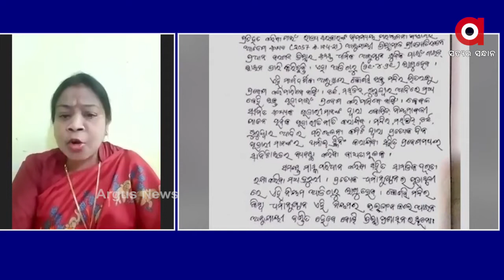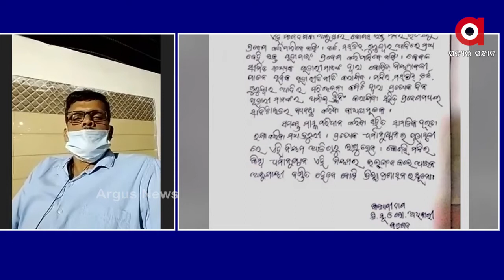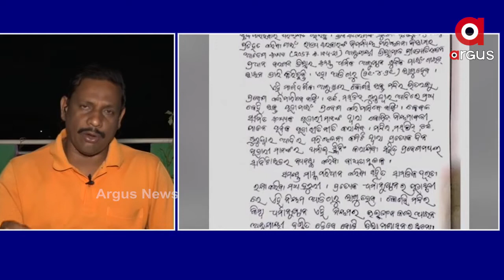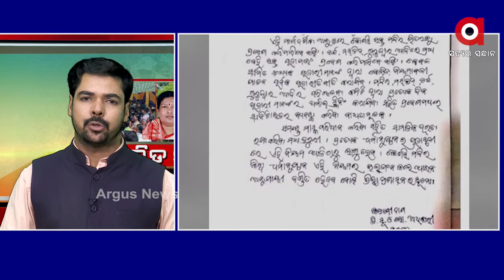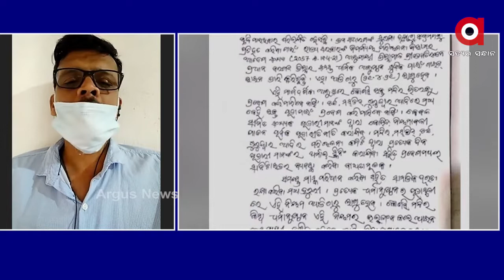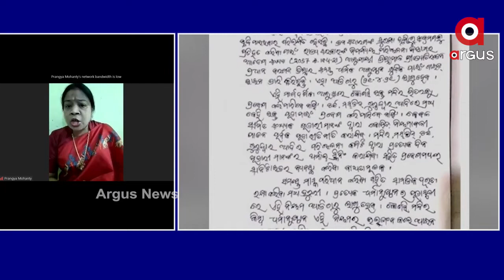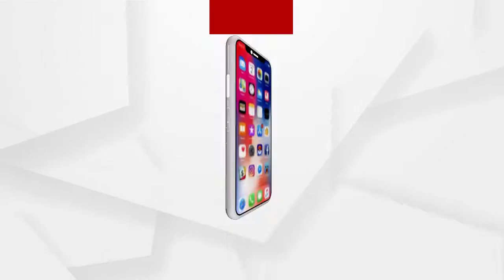ସ୍ବତନ୍ତ୍ର ଆଲୋଚନା: କୋଭିଡ ନିୟମର ଉଡିଲା ଧଜ୍ଜିଆ